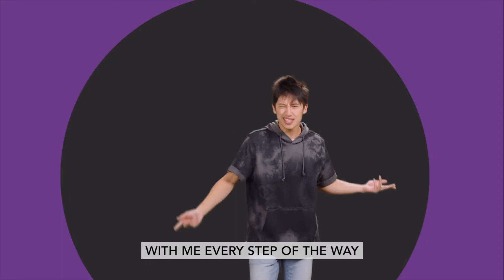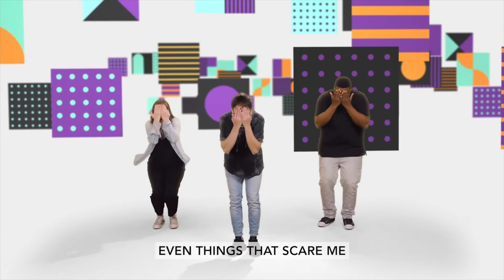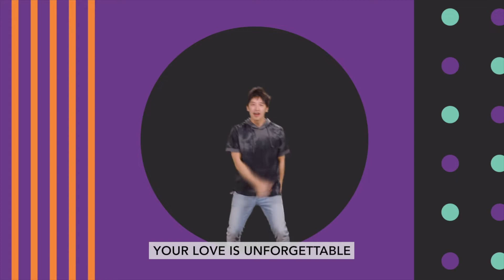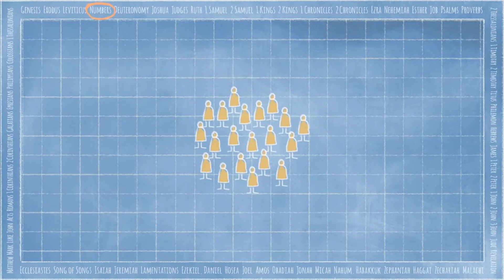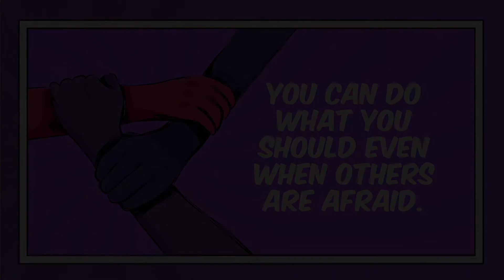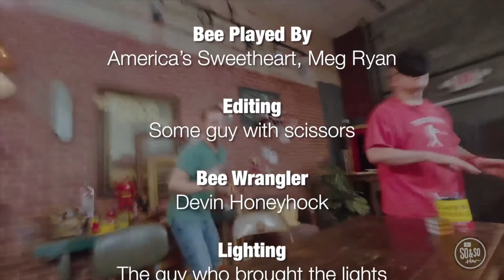You can do what you should even when others are afraid.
JAR Experience | Nov 6, 2022